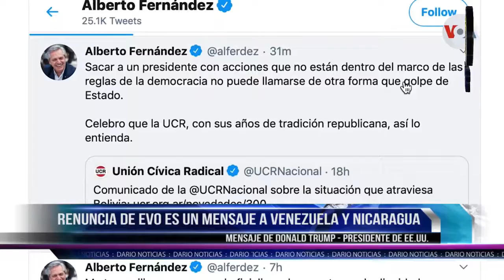NOTICIAS LIVE LUNES 11 DE NOVIEMBRE 2019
🔴 TITULARES

✅ Policía allana vivienda de Bayron Estrada

✅ Temor en el Orteguismo, llaman a estar alerta de movilizaciones de la oposición

✅ Fuerzas Armadas y Policía salen a controlar las calles de Bolivia